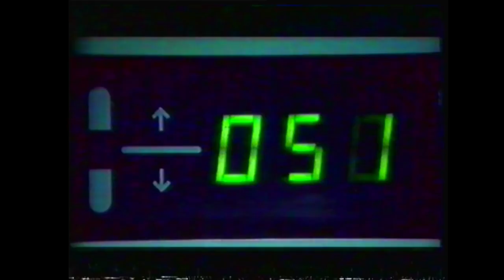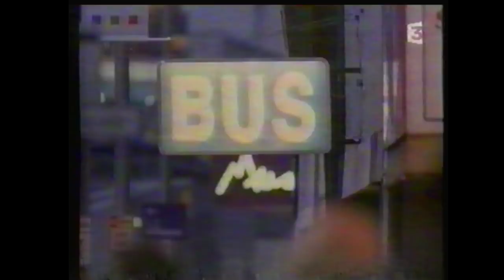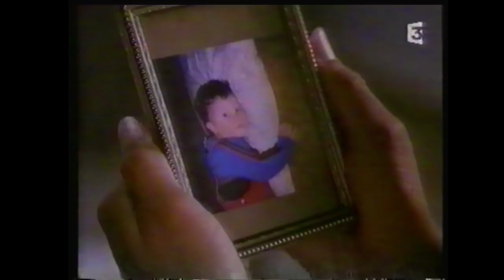Téléfilm "Au bout de l'impasse" - 1994 - VF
Titre VO : Getting Out
Synopsis : Arlene Holsclaw est récemment sortie de prison, après avoir purgé une peine pour vol. Son combat sera désormais celui d'une femme et d'une mère, décidée à récupèrer son fils, l'enfant qu'elle a eu en prison.